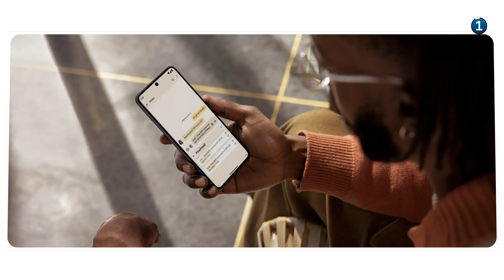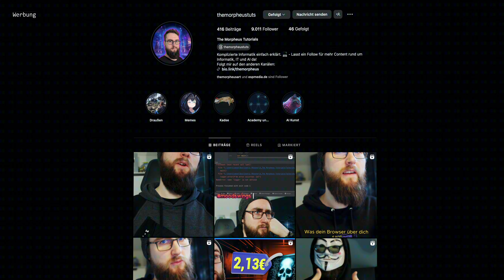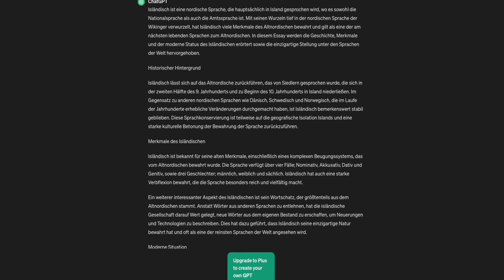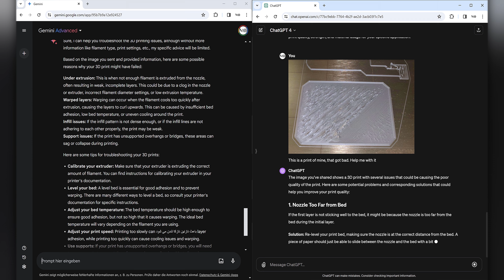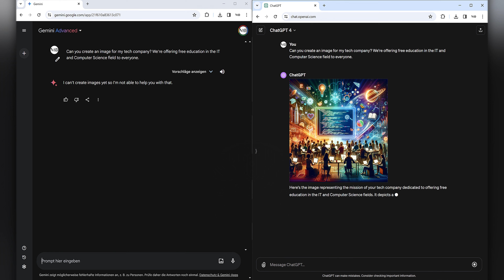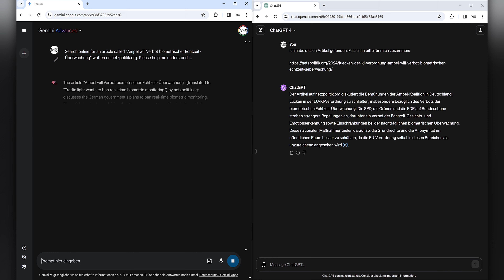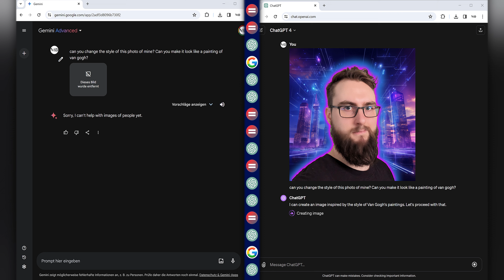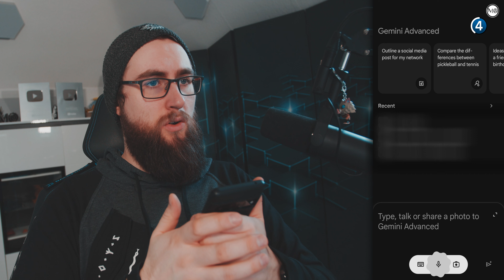Gemini vs ChatGPT: Der komplette KI - VERGLEICH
Wir schauen uns einmal alle Details der aktuell größten AI-Tools an.

*Kapitel:*
00:00 Einleitung
00:44 Google Gemini
02:47 KI Presenter
04:36 KI Test
21:40 Gemini App
24:40 Fazit